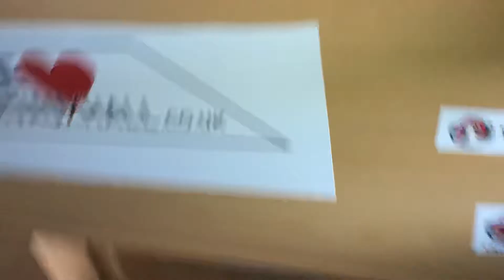Postman Pat and the runaway helicopter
Jess ,Ben and Molly are trapped on a helicopter that has been blown away by a wind storm